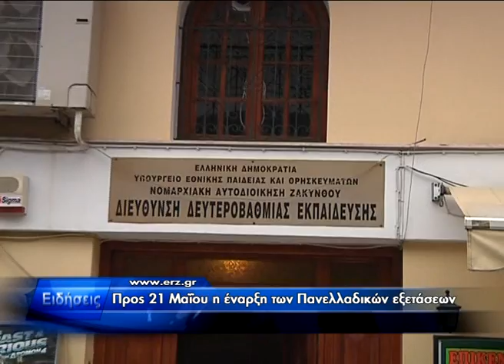ΔΕΛΤΙΟ ΕΙΔΗΣΕΩΝ 4/2/2012 Ιλόνα Ντελιανίδου Ionian Channel